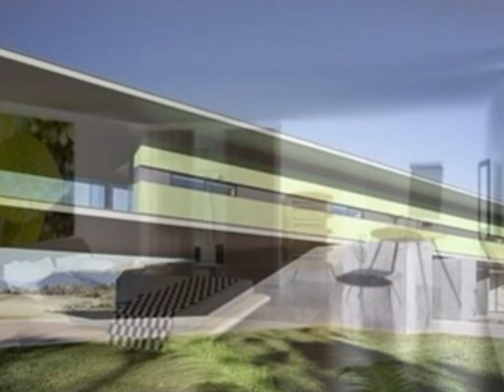Elegant Modern Home Interior Decoration!! Make Your Home More Elegant!!